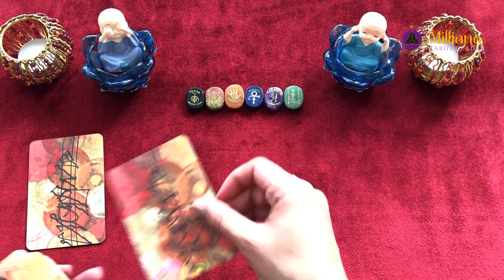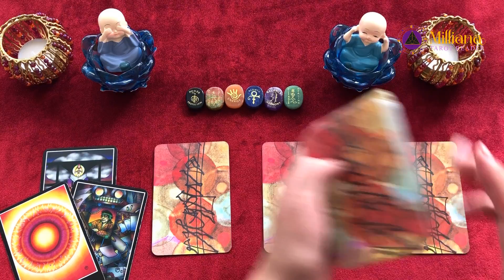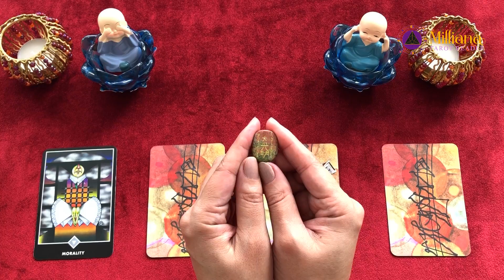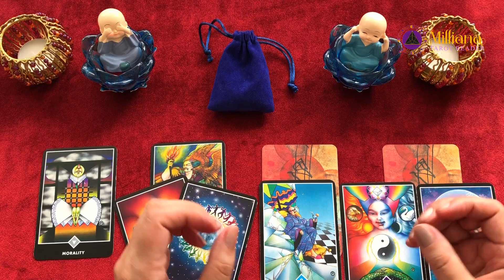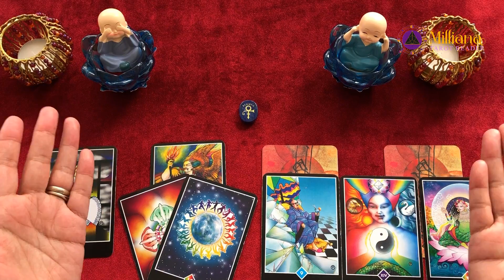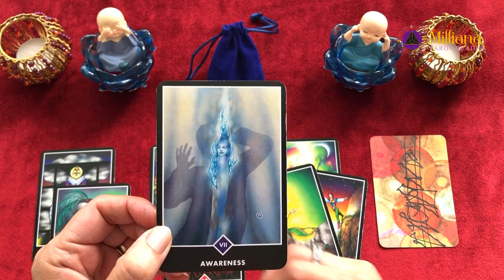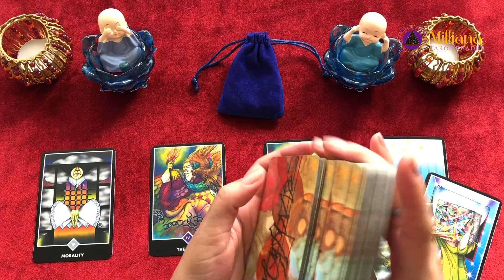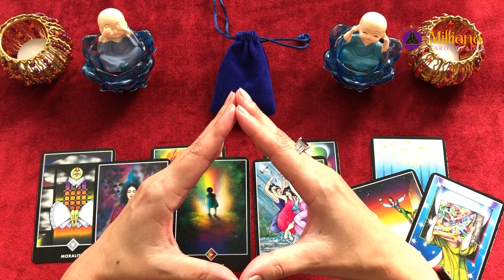Giving Up On Dating? Reiki. Tarot Reading. Timeless.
Hello everyone,

Timestamps:
00:00 Introduction
01:20 #1
07:10 #2
12:23 #3
16:55 #4

Reiki symbols are sacred symbols referred to by their intention. Each symbolic name represents its purpose in the practice of Reiki. Originating from the Japanese language, the term Reiki means “spiritually guided life force energy.” The term is derived from combining the words “rei”, which means spiritual or higher, power, and “ki”, meaning life force energy. Reiki symbols are the keys to connect to higher levels of healing.

I will email you a recorded video reading.